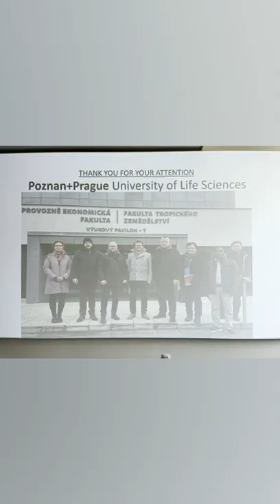Invited lectures (biogas) from Poznań University of Life Sciences!